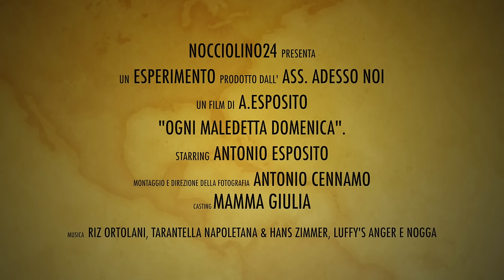Ogni maledetta domenica